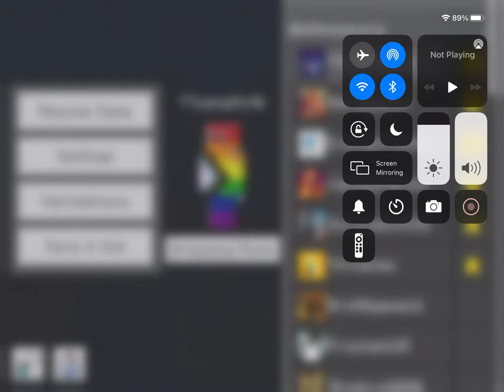How To Escape Spawn As A New Player On 2b2tmcpe.org MINECRAFT